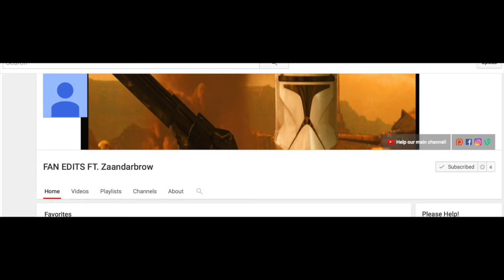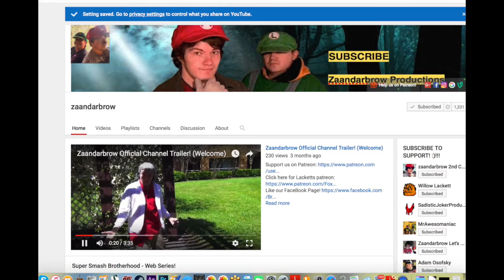My Prequel Fan Edit will now be on My New Channel because reasons. . .